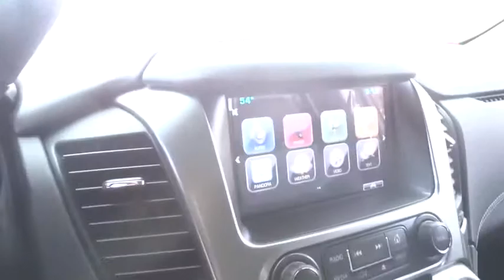2015 Chevrolet Suburban Durham, Chapel Hill, Raleigh, Cary, Apex, NC 516718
2015 Chevrolet Suburban
2015 Chevrolet Suburban 4WD 4dr LTZ - Stock#: 516718 - VIN#: 1GNSKKKC4FR516718

409 S Roxboro St.

Heated Leather Seats, Nav System, Moonroof, Entertainment System, Third Row Seat, 4x4, Head Airbag, Quad Bucket Seats. LTZ trim, Silver Ice Metallic exterior and Leather, Jet Black, Heat & Cooled, Interior Trim interior. CLICK NOW! KEY FEATURES INCLUDE: Leather Seats, Third Row Seat, 4x4, Quad Bucket Seats, Power Liftgate, Rear Air, Heated Driver Seat, Heated Rear Seat, Cooled Driver Seat, Cooled Rear Seat, Back-Up Camera, Running Boards, Premium Sound System, iPod/MP3 Input, Onboard Communications System. MP3 Player, Keyless Entry, Remote Trunk Release, Steering Wheel Controls, Alarm. OPTION PACKAGES: SUN, ENTERTAINMENT AND DESTINATIONS PACKAGE: includes additional 9 months of SiriusXM Radio and NavTraffic service, (CF5) power sunroof, (U42) rear seat DVD entertainment system and (IO6) Chevrolet MyLink radio with navigation, ENTERTAINMENT SYSTEM, REAR SEAT, BLU-RAY/DVD with remote control, overhead display, two 2-channel wireless infrared headphones and auxiliary audio/video input jacks/SD and USB slots, includes second screen for third row passengers, SUNROOF, POWER, TILT-SLIDING with express-open and close and wind deflector, MAX TRAILERING PACKAGE: (Includes (GU6) 3.42 rear axle ratio and (JL1) Trailer brake controller. 4WD models also include (NQH) 2-speed active Transfer case.), WHEELS, 20 X 9 (50.8 CM X 22.9 CM) CHROME, EMISSIONS, FEDERAL REQUIREMENTS: includes (NT7) Federal tier 2 emissions, ENGINE, 5.3L V8 ECOTEC3 WITH ACTIVE FUEL MANAGEMENT, DIRECT INJECTION AND VARIABLE VALVE TIMING includes aluminum block construction (355 hp [265 kW] @ 5600 rpm, 383 lb-ft of torque [518 N-m] @ 4100 rpm) (STD), TRAILER BRAKE CONTROLLER, INTEGRATED, 2015 INTERIM PROCESSING CODE, LTZ PREFERRED EQUIPMENT GROUP Includes Standard Equipment. LTZ with Silver Ice Metallic exterior and Leather, Jet Black, Heat & Cooled Horsepower calculations based on trim engine configuration. Please confirm the accuracy of the included equipment by calling us prior to purchase.